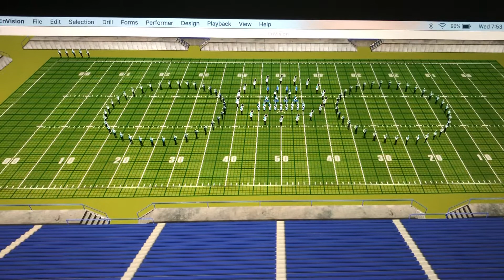Beethoven’s 5th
Virtual Halftime Show